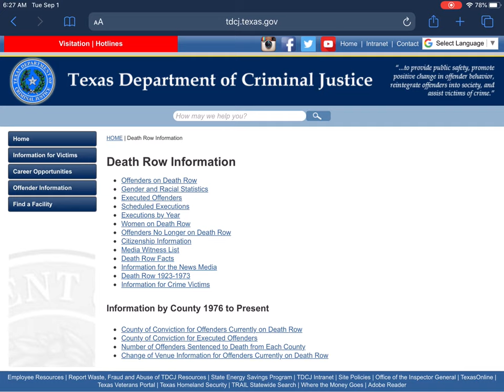if you Want to prove an argument or something